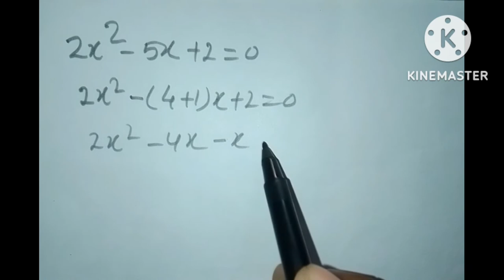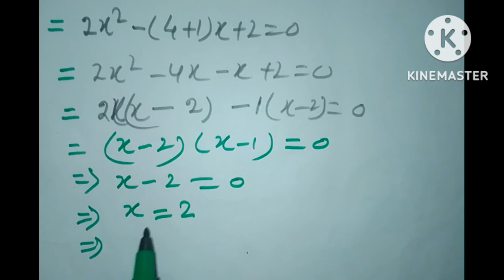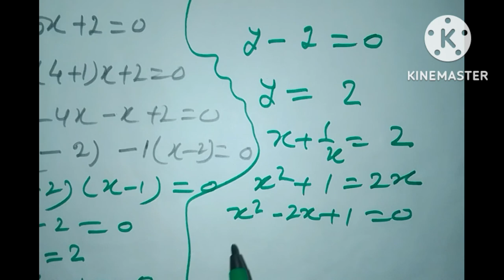द्विघात समीकरण को हल करना। द्विघात समीकरण को कैसे हल करते हैं। Solution of Quadratic equation.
द्विघात समीकरण को हल करना।
दिवघात समीकरण को कैसे हल करते हैं। वर्ग समीकरण का हल।
वर्ग समीकरण को कैसे हल करते हैं
वर्ग समीकरण को कैसे हल करें
द्बिघात समीकरण को कैसे हल करें।
प्यारे दोस्तों इस वीडियो में हमने द्बिघात समीकरण को समायोजित करके हल करने का बहुत ही सरल ढंग से समझाने का प्रयास किया है आशा करता हूं कि यह वीडियो आप लोगों को बहुत पसंद आएगी दोस्तों अगर यह वीडियो आप लोगों को पसंद आए तो हमारे इस चैनल को सब्सक्राइब जरूर करना अपने दोस्तों में शेयर जरूर करना और हमें कमेंट करना मत भूलना। धन्यवाद।